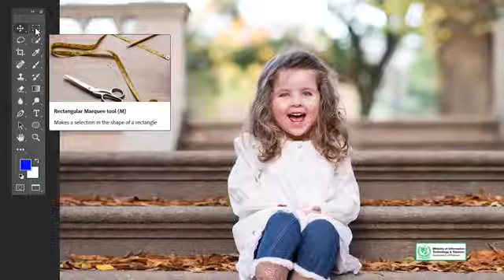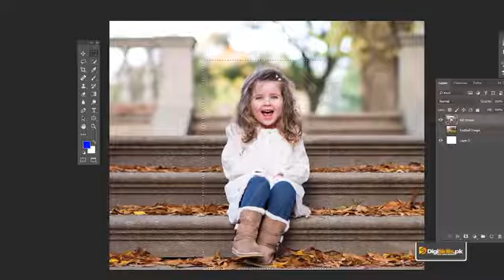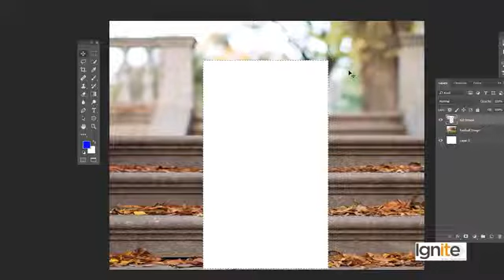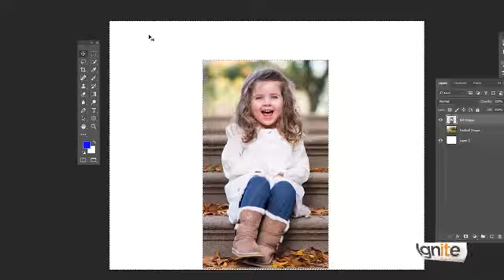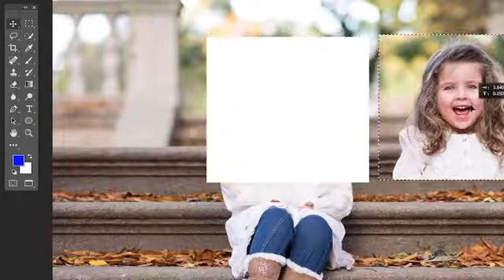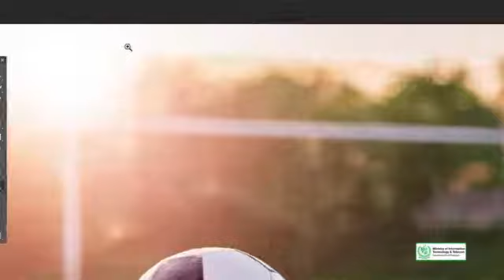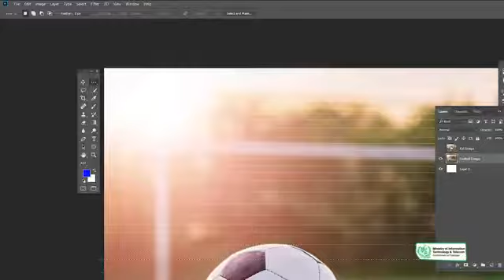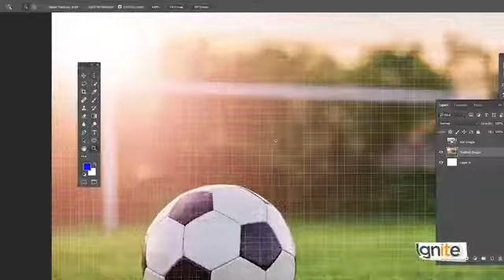Adobe Photoshop#12 | Crop Tool in Adobe Photoshop